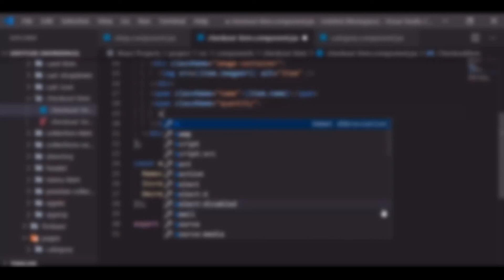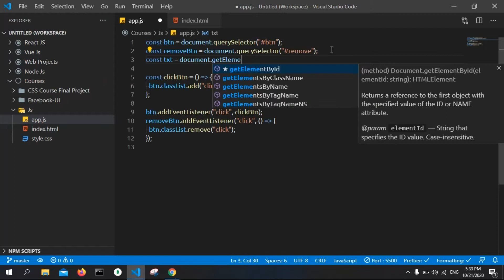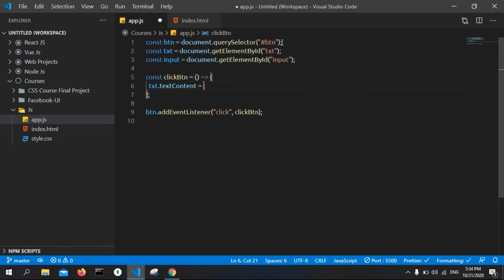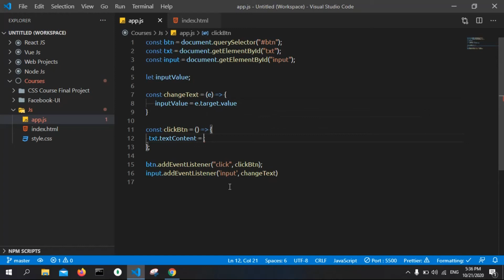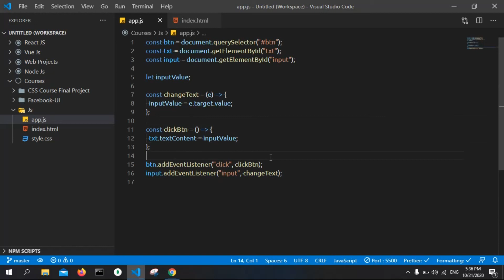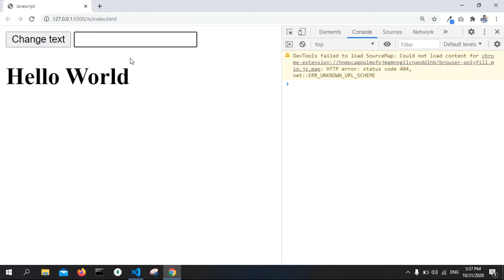JavaScript Kurdish Course Text-Content 29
Razha Group : لە فەیسبووک لەگەڵمان بن..

Official Account : ئەکاونتی تایبەتیم لە فەیسبووک، بۆ هەر ڕەخنە و پێشنیارێک پەیوەندیم پێووە بکەن..